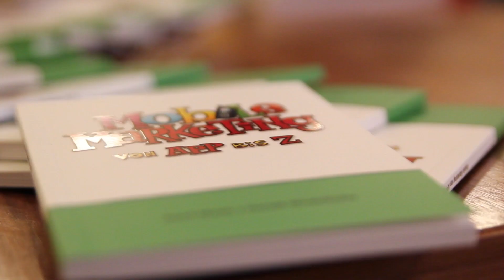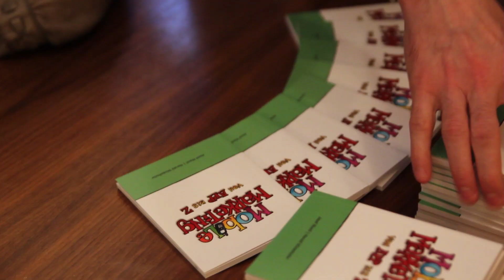Accedo Executive Update 20.03.2013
Vorstellung des Mobile Marketingbuchs "Von App bis Z" durch verschiedene Gastredner wie Harald Winkelhofer (IQ mobile), Josef Mantl (JMC) und Herbert Prettner (Aegis Media).